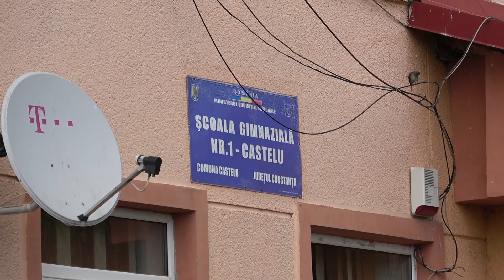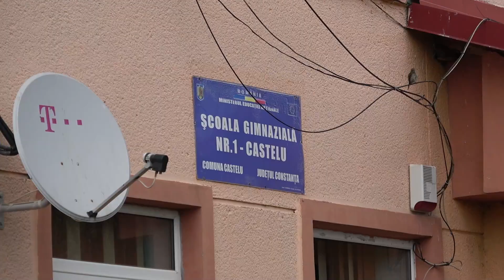Castelu. Acoperis de scoala luat de vant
O furtună teribilă a smuls acoperișul Școlii din Castelu.